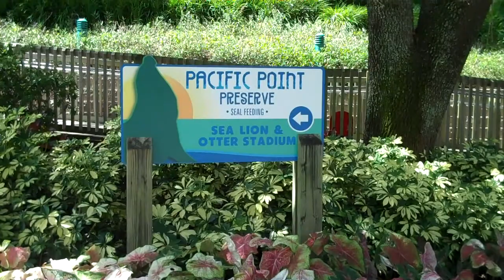Pacific Point Preserve: SeaWorld Orlando Sea Lion Exhibit Tour 2010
Dive into the lively world of Pacific Point Preserve at SeaWorld Orlando, where guests can get up close and personal with charming sea lions in their natural habitat! Join us for a virtual tour of this interactive exhibit, where visitors can observe these playful marine mammals as they bask in the sun, frolic in the water, and interact with their trainers.

Facts about Sea Lions:

Marine Mammals: Sea lions are members of the pinniped family, which also includes seals and walruses. They are well-adapted to life in the ocean, with streamlined bodies, flipper-like limbs, and a thick layer of blubber for insulation.
Social Creatures: Sea lions are highly social animals, often forming large colonies on rocky coastlines or sandy beaches. They communicate with each other using a variety of vocalizations, including barks, growls, and grunts.
Agile Swimmers: Sea lions are incredibly agile swimmers, capable of reaching speeds of up to 25 miles per hour in the water. They use their powerful flippers to propel themselves through the ocean and catch prey such as fish, squid, and octopus.
Playful Behavior: Known for their playful nature, sea lions enjoy engaging in a variety of behaviors, including surfing on waves, somersaulting in the water, and playing with toys provided by their trainers.
Maternal Care: Female sea lions are attentive mothers, nursing their pups for several months and teaching them essential survival skills, such as swimming and hunting. Pups typically stay with their mothers for about one year before venturing out on their own.
Conservation Status: While some populations of sea lions are stable, others face threats from habitat loss, pollution, entanglement in fishing gear, and human disturbance. Conservation efforts are essential to protecting these charismatic marine mammals and their ocean habitats.
Join us as we explore the fascinating world of sea lions at SeaWorld Orlando's Pacific Point Preserve exhibit, where every flip, splash, and bark is a testament to the beauty and wonder of the ocean's most playful ambassadors!

A visit to Pacific Point Preserve at Sea World Orlando